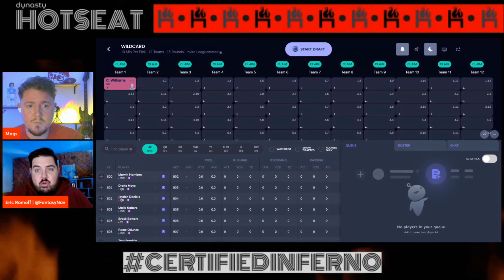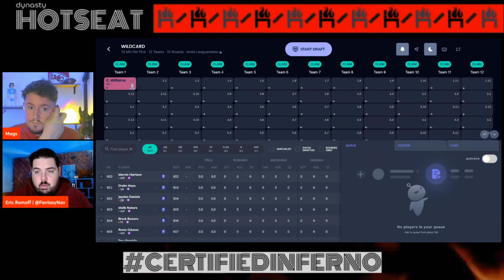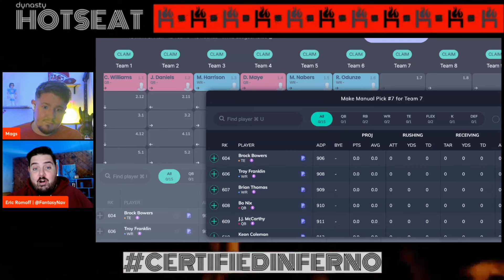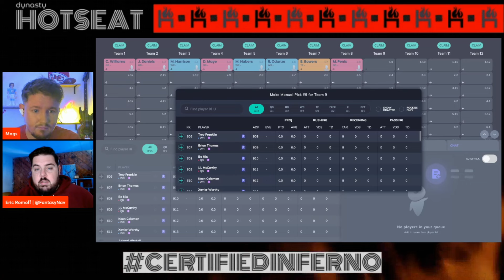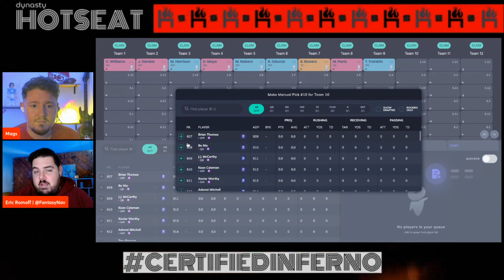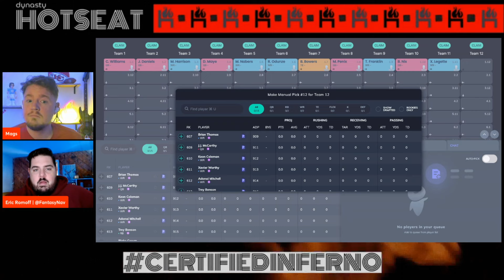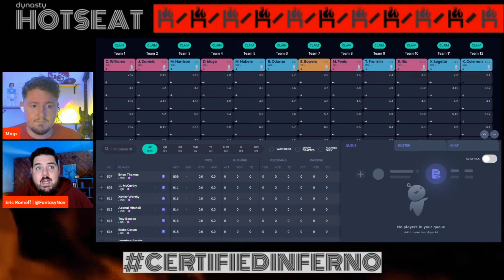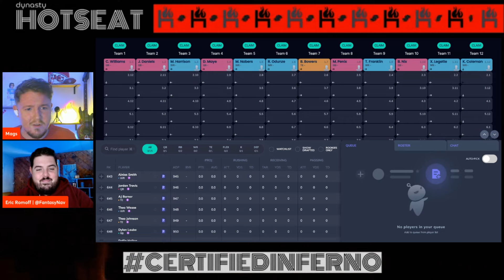2024 Rookie Mock Draft | Superflex Dynasty Fantasy Football | Jayden Daniels | Caleb | Sleepers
🔥 Welcome to The Dynasty Hotseat! 🔥

This channel is all about Dynasty Fantasy Football 🏈

This particular video is all about a superflex 2024 rookie mock draft. We chat through the best prospects like Caleb Williams, Jayden Daniels and many more before some sleeper picks.

I'm super passionate about Dynasty Fantasy Football and would love for you to take part in this journey with me.